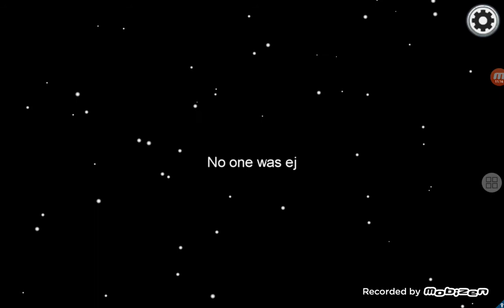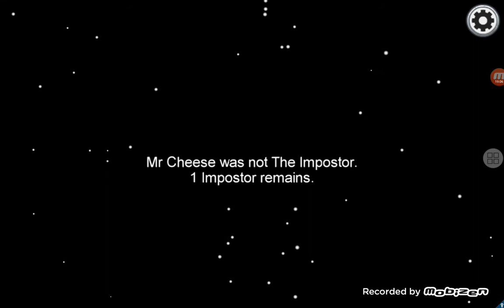First time playing Among Us!